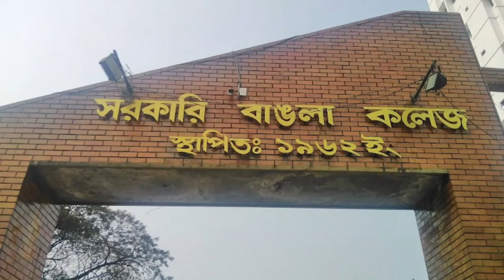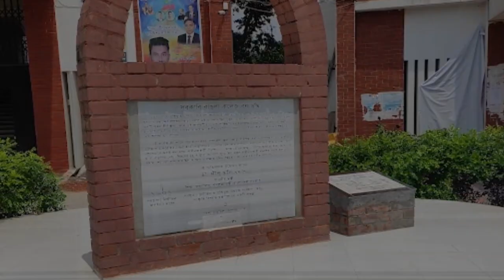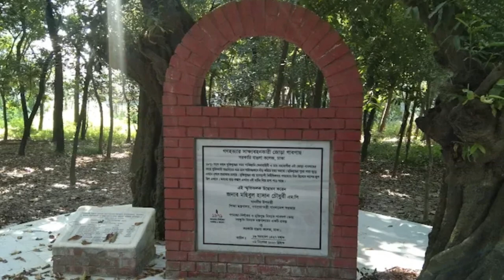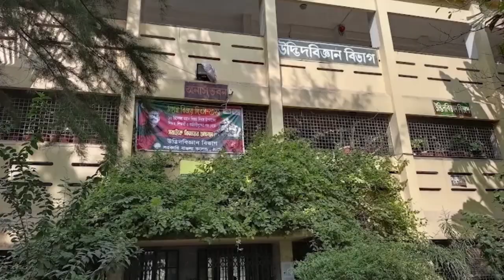সরকারি বাঙলা কলেজ,ঢাকা | Govt. Bangla College, Dhaka | HSC & 7College Admission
# Under_Dhaka_University_Admission 2023_2024
৭_কলেজ_ভর্তি প্রক্রিয়া_২০২৩_২০২৪